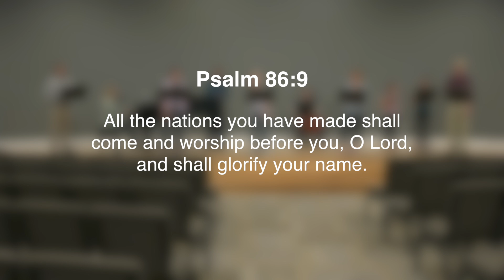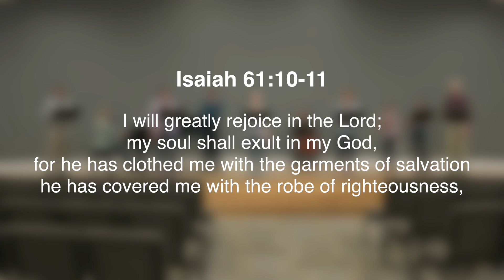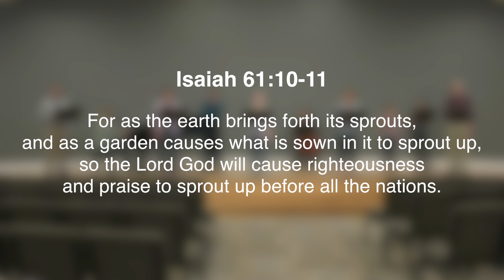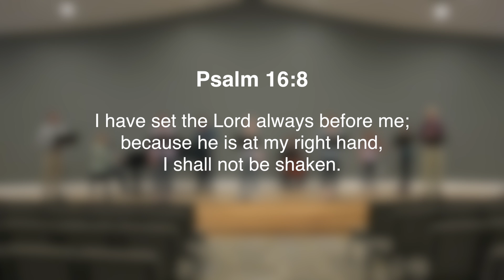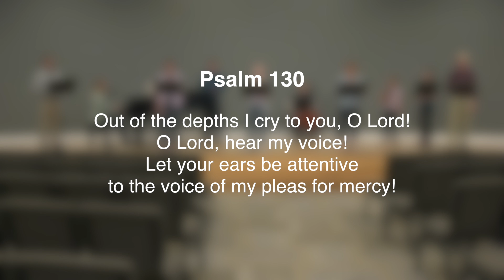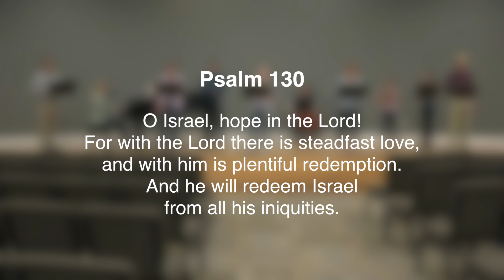"God, You Need to Do Something...Else" — May 17, 2020 — Grace Bible Church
Grace Bible Church — Sunday Service: May 17, 2020

00:00:00 - Reading from Psalm 86
00:00:12 - Song: Across the Lands
00:03:18 - Song: How Great Thou Art
00:06:35 - Reading from Isaiah 61
00:07:10 - Song: His Robes for Mine…into…
00:10:52 - Song: Jesus Paid It All
00:13:54 - Reading from Psalm 16
00:14:09 - Song: Be Thou My Vision
00:17:00 - Sermon: God, You Need to Do Something Else
00:57:32 - Psalm 130
00:58:23 - Song: I Will Wait for You